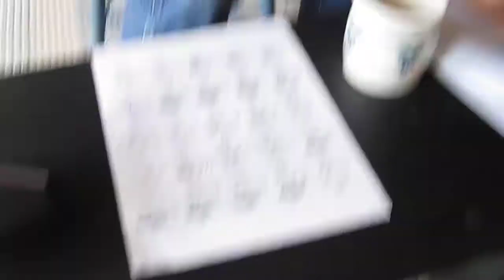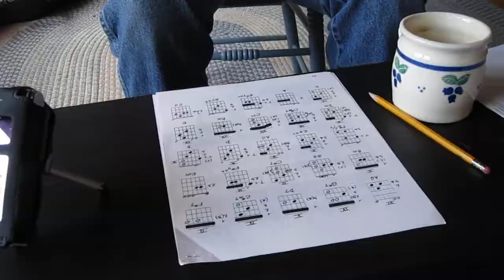Frank Fotusky's Franklynn Mint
A clip of Frank at my house playing Franklynn Mint slowly so I could learn it.